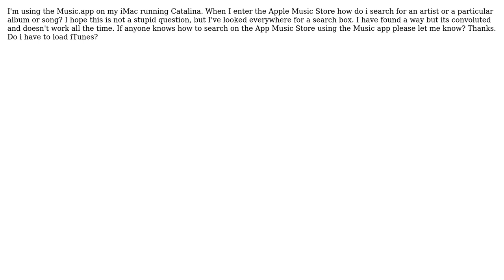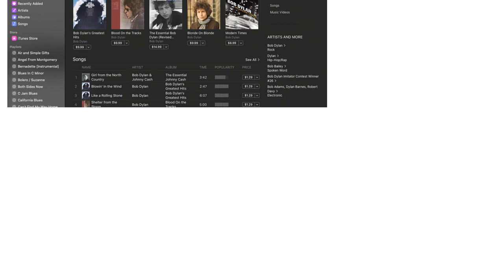Using the mac app, Music.app, I can go to the Music Store but how do I search for an artist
Apple: Using the mac app, Music.app, I can go to the Music Store but how do I search for an artist or a song

With thanks & praise to God, and with thanks to the many people who have made this project possible! You are responsible for your own actions.